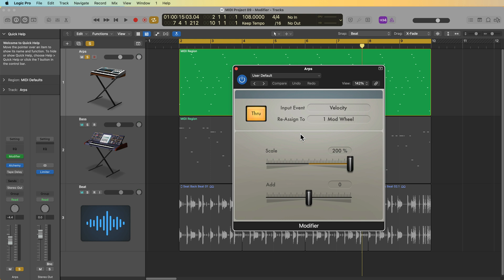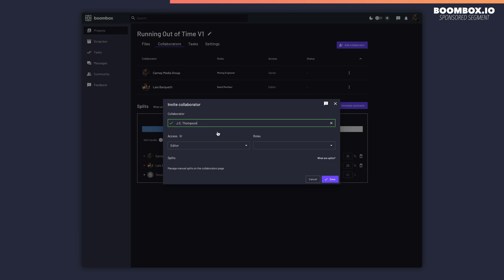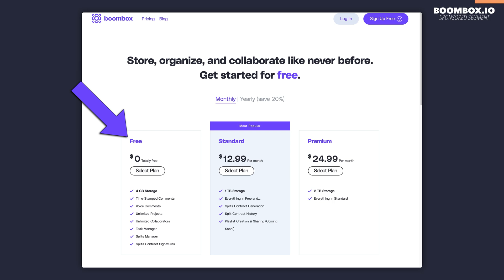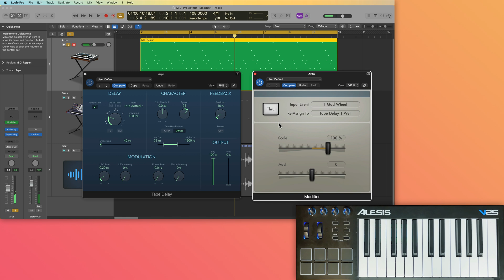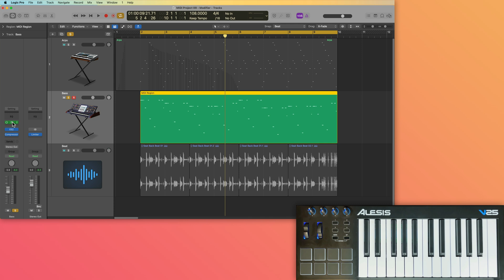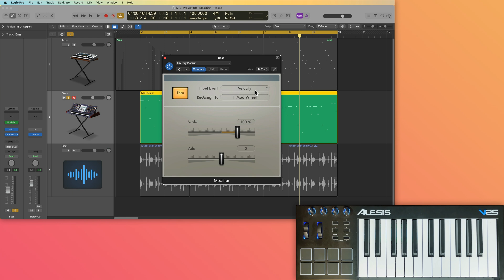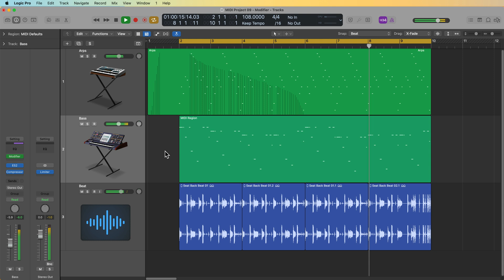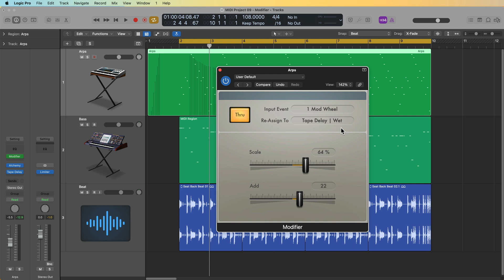Logic Pro #55 - Modifier MIDI FX (EASY Controller Assignments!)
In this video, I demonstrate the following:
1. What is the Modifier MIDI FX plugin?
2. How to make assignment continuous controllers to plugin parameters with the Modifier.
3. How to convert MIDI controls with the Modifier.
4. How to re-assign MIDI continuous controllers with the Modifier.

Timestamps:
0:00 Introduction
1:25 Sponsor Segment
2:05 Easy Controller Assignments
7:07 Re-Assign Continuous Controllers
8:55 Convert Velocity to Mod Wheel